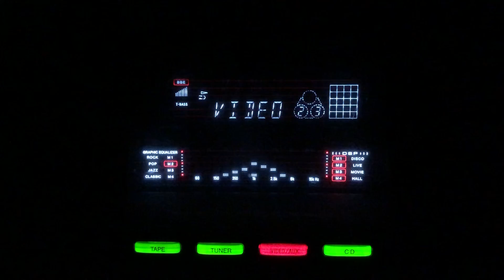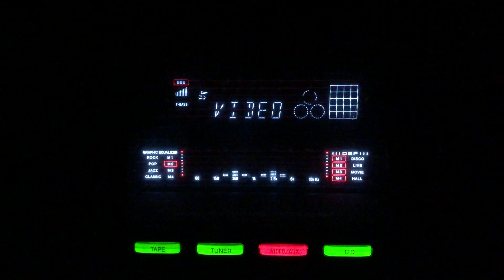Pyar ki peeda sohani- Suraiya- Bilwa Mangal/lnd/1954.